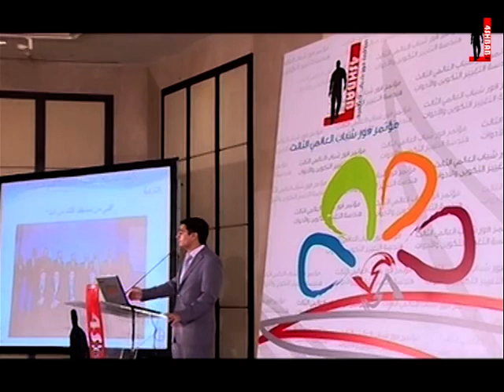مؤتمر فورشباب الثالث - أ. أنور المصري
مؤتمر فور شباب مؤتمر سنوي تقيمه المنظمة ويهدف إلى تحقيق جوانب الإخاء و التعارف بين الحاضرين و إفادة الحاضرين بآليات بناء الوعي لدى الشباب و طرح الحلول المقترحة بشأن تنمية وعي الشباب في القضايا التي يتناولها المؤتمر و تفعيل الطاقات الشبابية نحو عمل شبابي بناء يخدم تنمية الوعي لديهم .